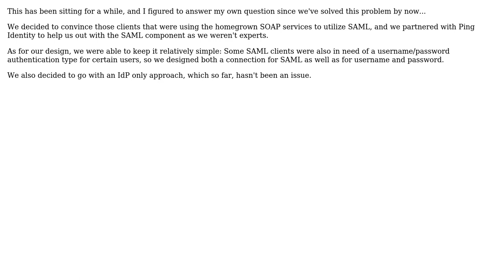Authorization and Authentication using multiple types of authentication in MVC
Software Engineering: Authorization and Authentication using multiple types of authentication in MVC

With thanks & praise to God, and with thanks to the many people who have made this project possible! You are responsible for your own actions.